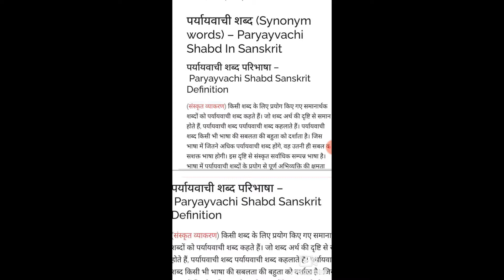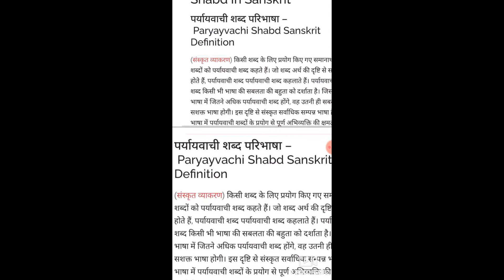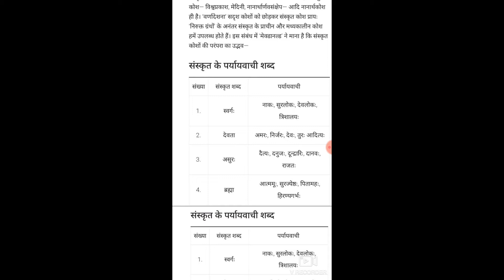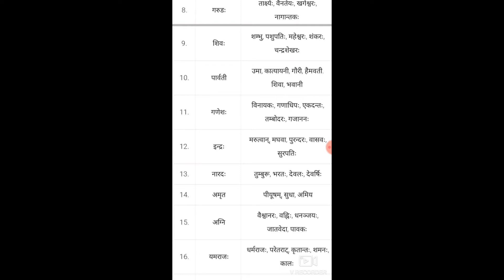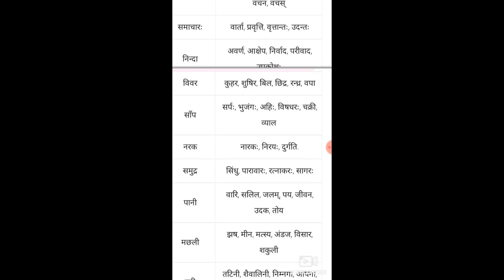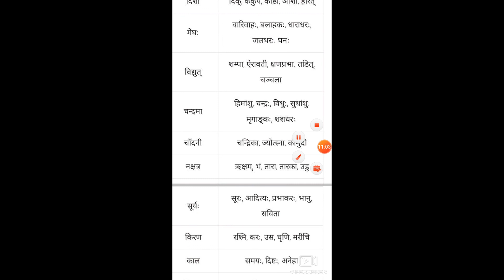CLASS 9 SANS PARAYAYWACHI